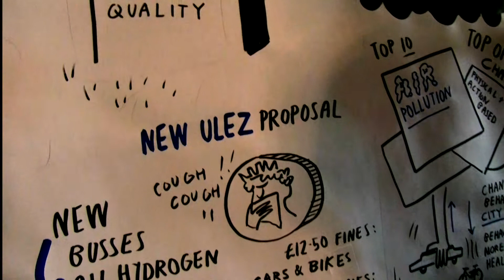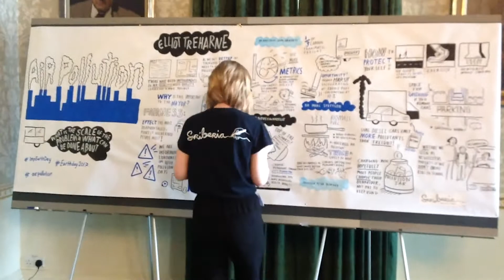Air pollution: what is the scale of the problem and what can be done about it?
To mark Earth Day on Saturday 22nd April, we teamed up with the Grantham Institute and Energy Futures Lab to host an event about air pollution.  Further details about the event can be found